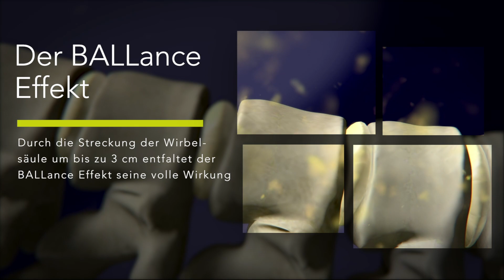Die BALLance Methode - Part III - der Effekt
Der BALLance Effekt. Was genau passiert bei der BALLance Methode?